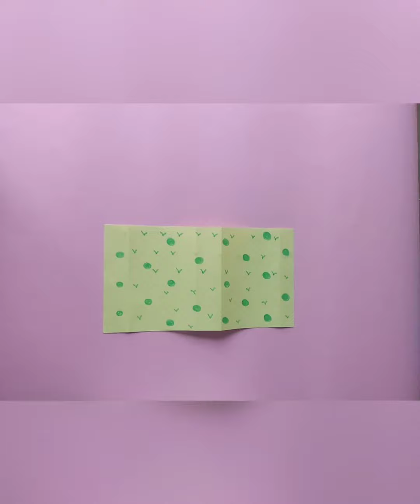How to make camera.. powshi's art and craft